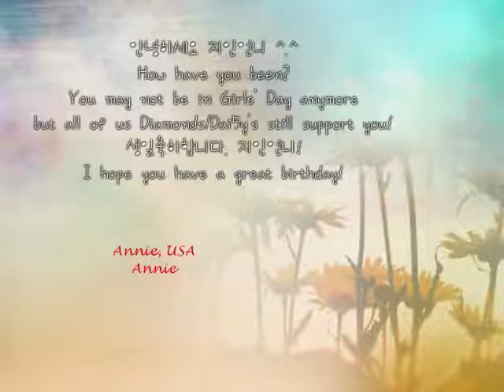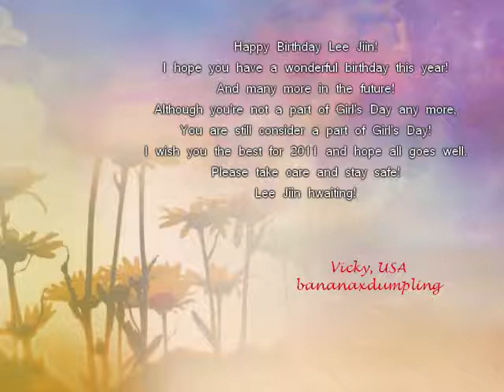Happy 19th Birthday, Lee Jiin!